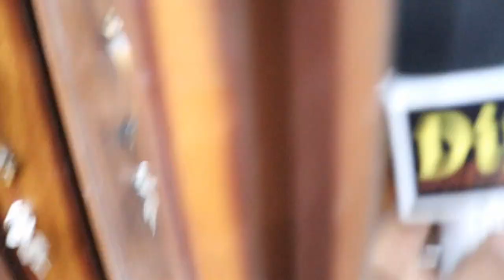Furniture Price in Karachi | New Furniture Design 2022| Wedding Furniture Market Karachi pakistan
In this video we have shown you different types of furniture,
Which are new designs and reasonably priced.
Strong and durable furniture

Is Video mai hum ne aap ko mukhtalif kism k furniture dekhye hain jo mazboot or paedar b hain or in ki price b behtar hai.
video ko pora dekhen
Shukria